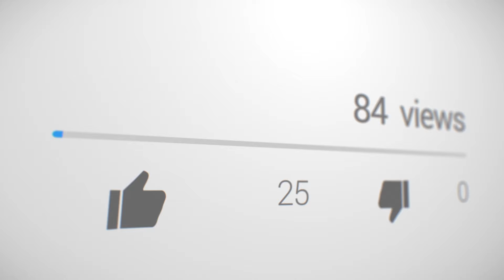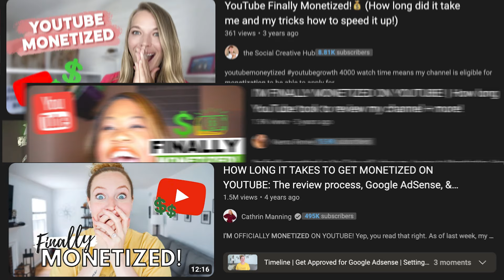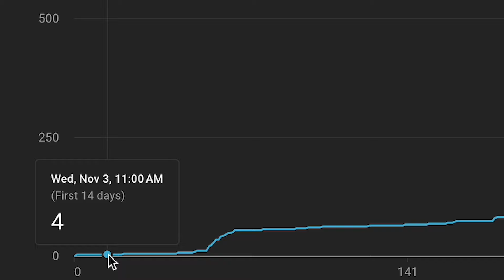You’re One Video Away From...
In this video provides some motivation for YouTubers. In particular, the goal is to provide some inspiration for content creators with burnout, writers block or simply disappointment at their channel growth so far. If you're a small YouTuber, an aspiring YouTuber, or even a larger channel in need of some YouTube motivation, then this YouTuber Motivation video is meant for you!

for more. I wish you the best of luck with growing your YouTube channel, and I hope this video helped you get motivated to grow your channel & make more YouTube videos JUST CREATE!
💬 Please also let me know your thoughts on this small YouTuber motivation video - I read every comment!

🎥 MY EQUIPMENT:

Canon EOS R50
Canon RF Lens 16mm F2.8
Canon RF Lens 35mm F1.8 Macro
IPAD Pro
Appel Pencil ( First Generation )
Rode Camera Mic
Camera Slider
Studio Lights
Background Lights
DJI Ronin Stabilizer
72 Fluid Head Tripod
Folding Z Flex Tilt Head